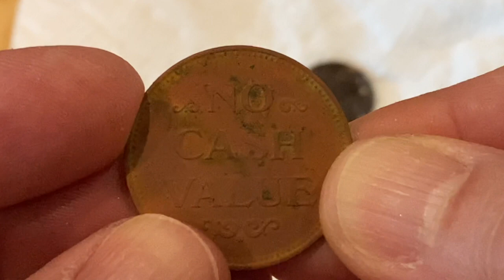Metal Detecting and Beach Combing in Virginia! | Not so easy to do!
Metal detecting in Virginia is tough! Virginia has so many historical sites that metal detecting is very regulated and it is hard to find place to hunt. I did find a beach where metal detecting was allowed and got some good practice and am on my way to building a tent city 🤣 I also found my first big coins, only to have my hopes dashed!

📌ANY comments, material, content, or posts that are racist, fraudulent, unlawful, defamatory, pornographic, profane, libelist, sexist, abusive, offensive, threatening, hateful, are obscene or otherwise objectionable will be immediately deleted.

📌Traveling Treasure Finder has a zero tolerance policy for such comments, material, content, or posts. Users posting such content will/may immediately be banned without notice.